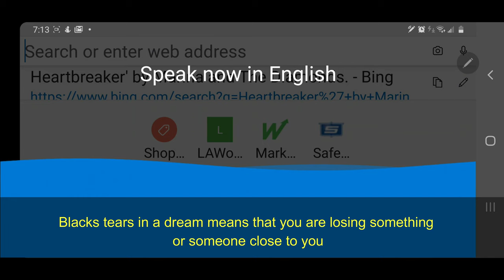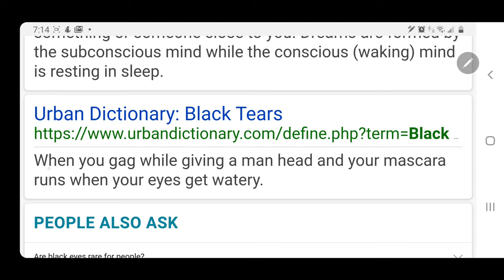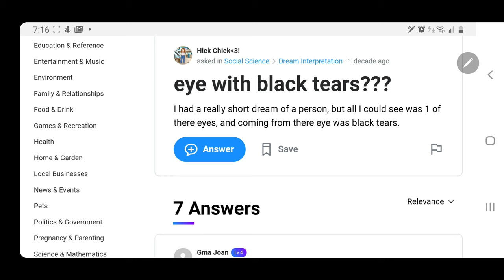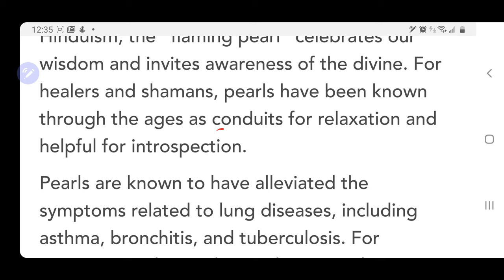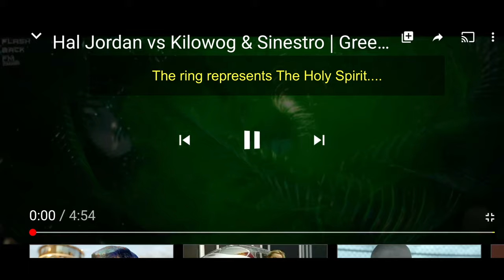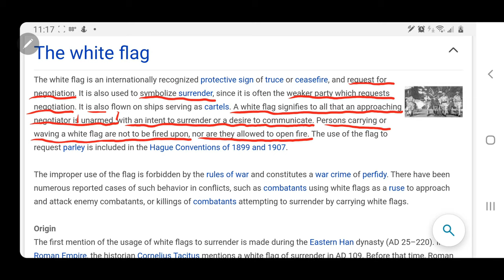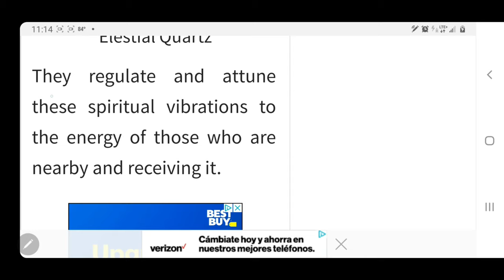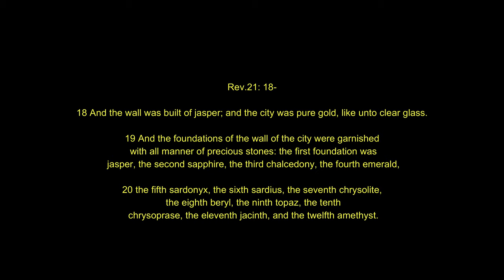I Pet Goat 2: Manggla's Breakdown Part 3